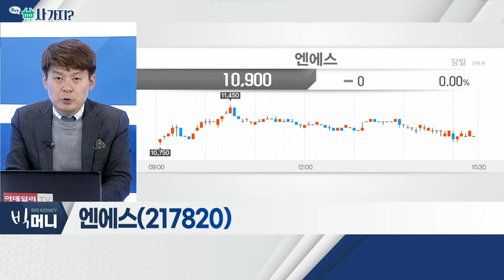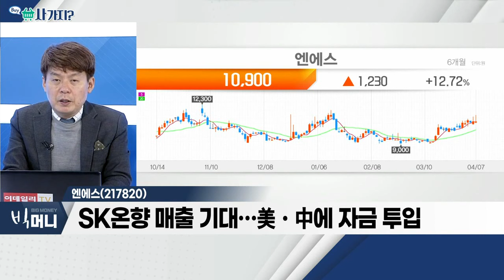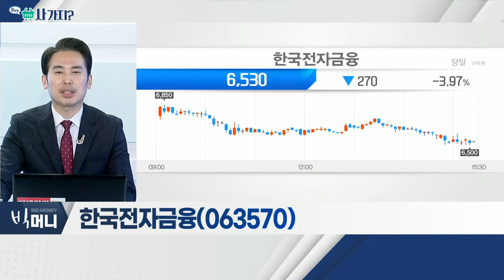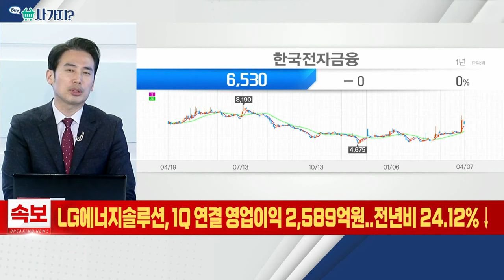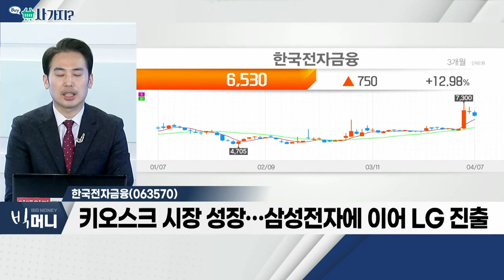엔에스(217820), 한국전자금융(063570)_사가지 (20220407)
엔에스(217820)
- 2차전지 생산ㆍ조립ㆍ디게싱 공정 주력
- SK온향 매출 기대… 美ㆍ中에 자금 투입
- 원익피앤이 지분 보유… 시너지 기대

한국전자금융(063570)
- 최저임금위원회, 2023년도 최저임금 심의 돌입
- 최저임금 상승율 둔화에도 인건비 부담 '불가피'
- 키오스크 시장 성장… 삼성전자에 이어 LG 진출